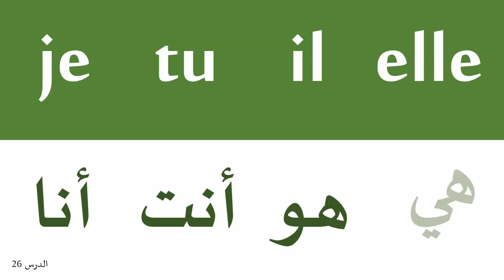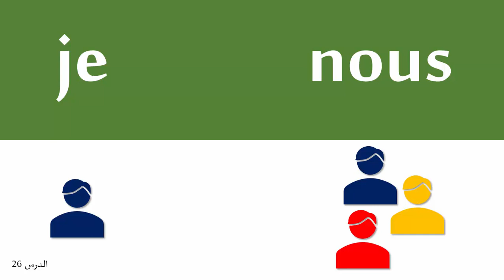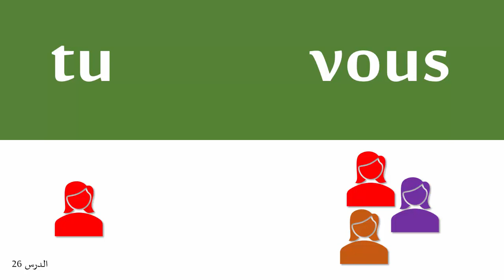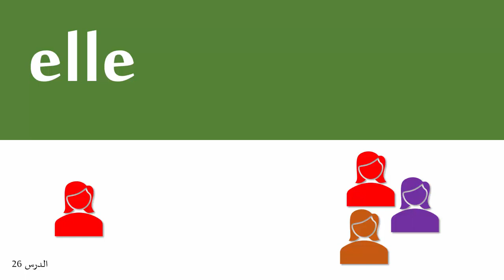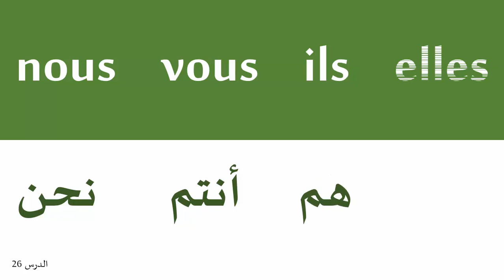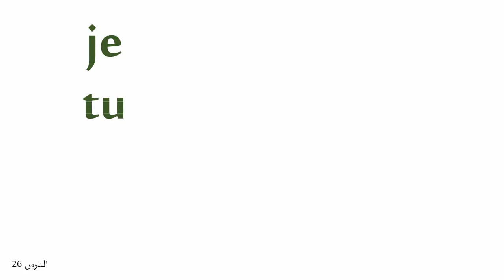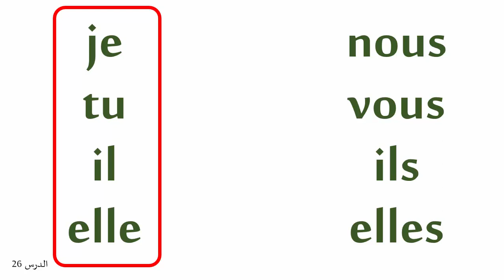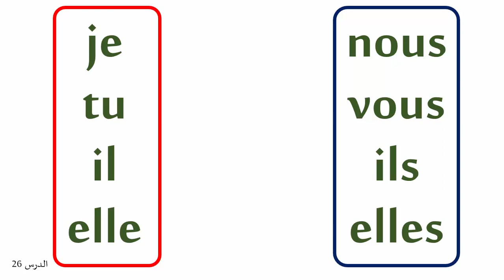تعلم اللغة الفرنسية من البداية - الدرس 26 - الضمير فاعلا - الجزء الثاني | nous / vous / ils / elles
نكتشف في هذا الدرس بقية الضمائر التي تؤدي دور الفاعل في الجملة في اللغة الفرنسية، يتعلق الأمر هنا بالضمائر التي تدل على أن الفاعل في حالة الجمع بعدما تعلمنا الضمائر التي تدل على الفاعل المفرد في الدرس السابق. يكتسي هذا الدرس أهمية بالغة نظرا لدوره المحوري في استيعاب الدروس المتعلقة بتصريف الأفعال في اللغة الفرنسية والتي سنتطرق لها تباعا في ما يأتي من الدروس. نتمنى لكم متابعة مفيدة وممتعة.